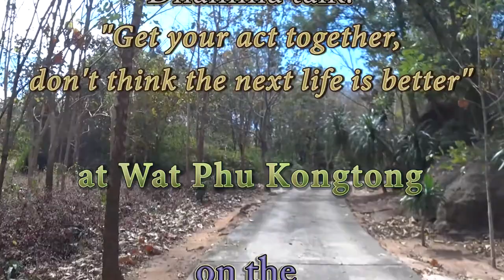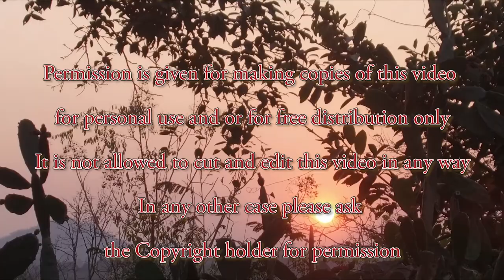"Get your act together, don't think the next life is better" HD-DhammaTalk (19/03/17)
"Get your act together, don't think the next life is better"
A Dhamma talk in English given by Ajahn Martin Piyadhammo on the 19th of March 2017 in the Forest monastery of Phu Kongtong - Thailand
topics: Investigation of body and feeling, body and citta are two different things, energy, determination, samadhi